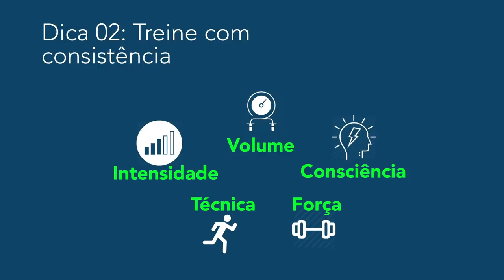😟 Ansiedade e Corrida: como equilibrar esta relação?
Será que a corrida combate ou gera ainda mais ansiedade? Entenda como isso funciona e saiba equilibrar a relação entre ansiedade e corrida com as explicações e dicas deste vídeo.

Treinar é uma das maneiras de combater a ansiedade. Experimente os treinos do Corrida Perfeita neste Link »